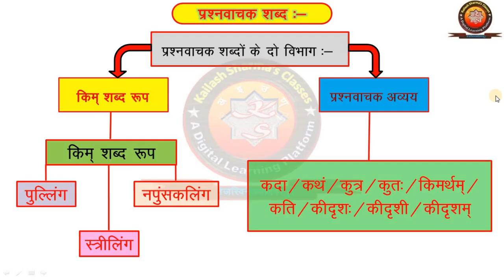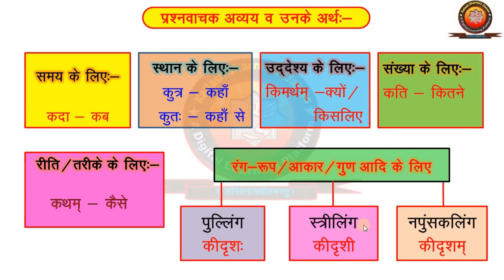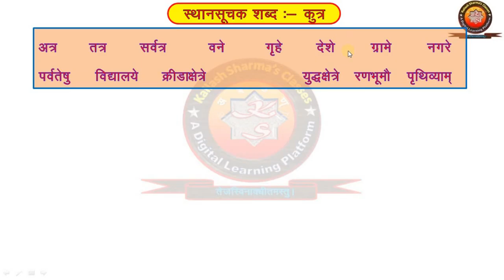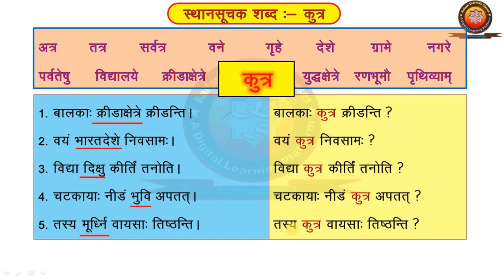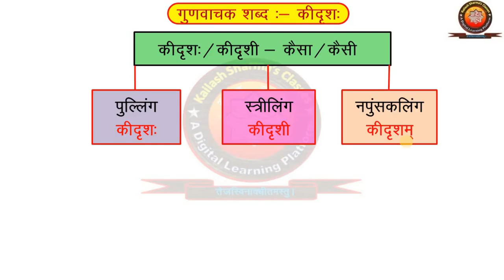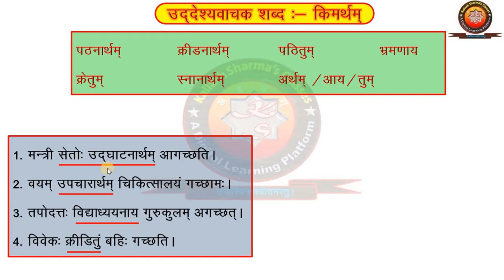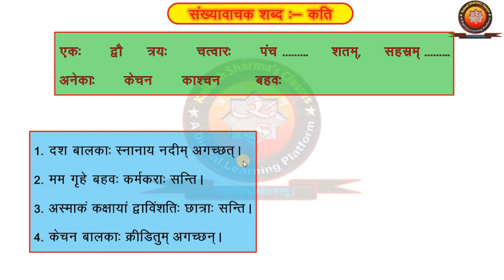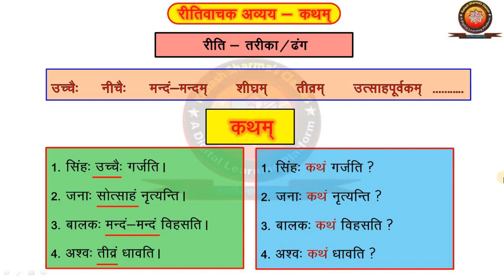प्रश्न- निर्माण पार्ट 2